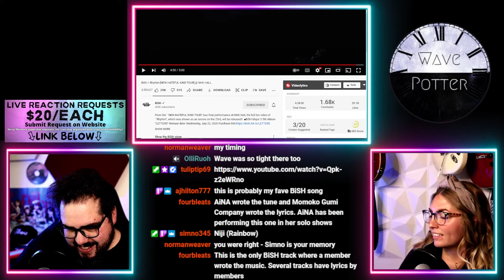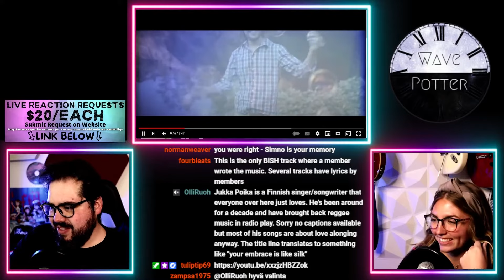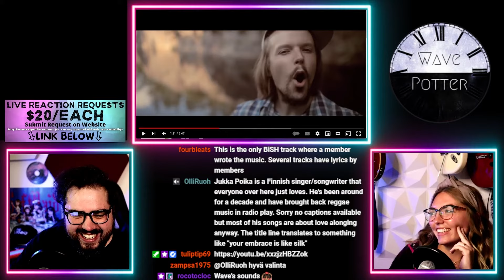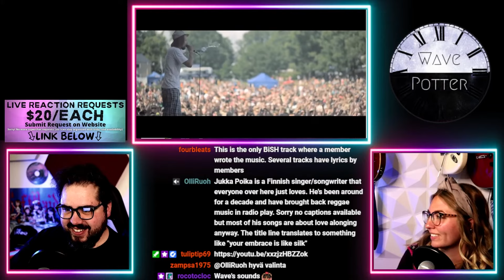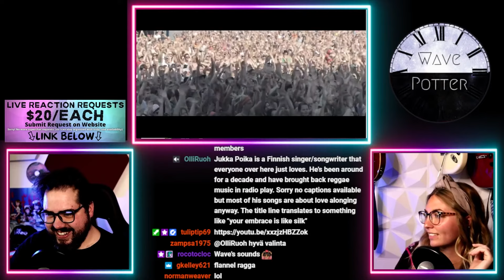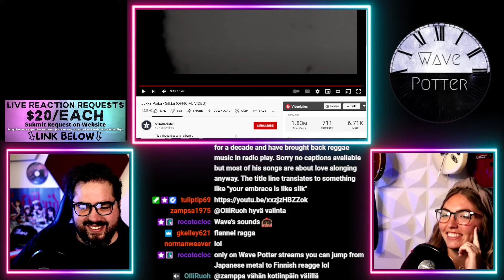Finnish Reggae?! Jukka Poika 'Silkkii' | Musician Reaction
Mailing Address:
Wave Potter